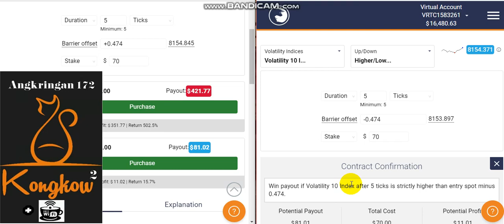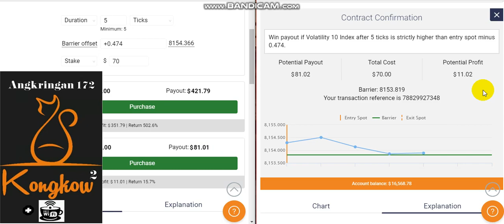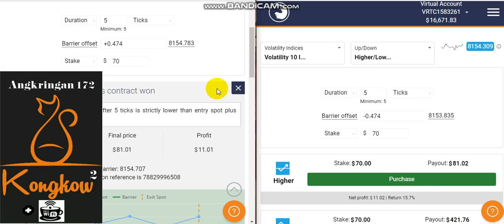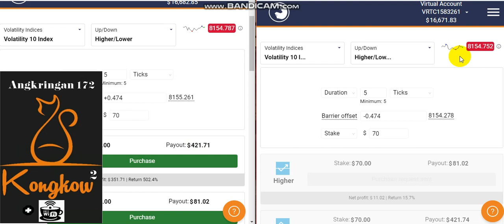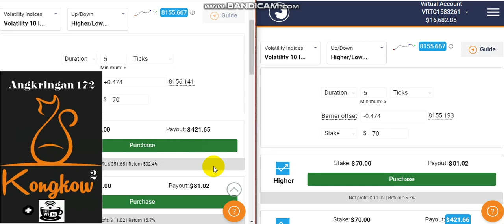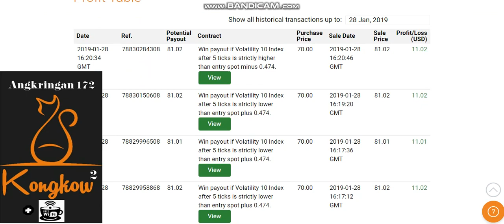Simple Trading 2 Tab dengan Analisa Magic Prices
Banyak cara strategi Trading di Binary.com
Bisa menggunakan BoT bisa Trade Manual dari banyak Type Trade yg ada.

Salah satu contoh ini Trading 2 Tab dgn analisa OP Magic Prices dan KONEKSI INET HARUS STABIL!!

Salam WD!!
BoT Angkringan 172